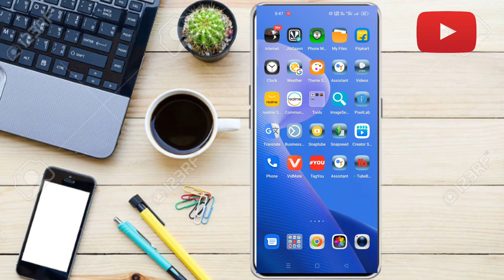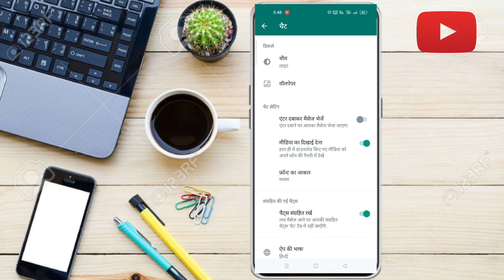Whatsapp Me Language Kaise Change kare 2022 | How to change language in whatsapp 🔥